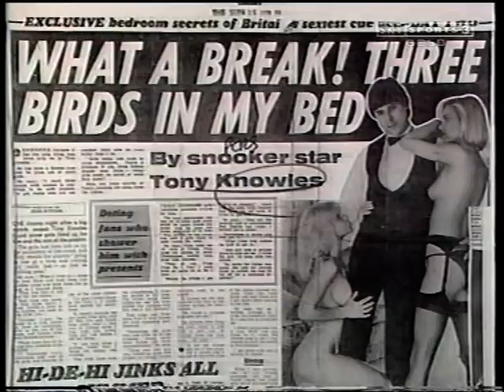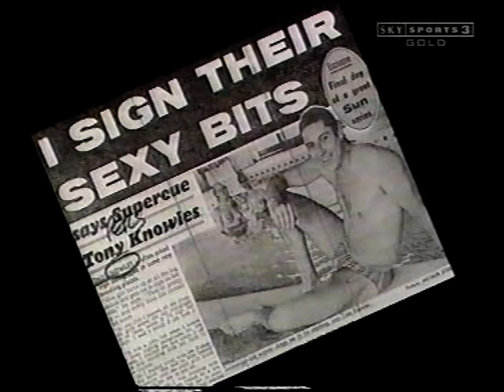Tony Knowles career retrospective on Steve Davis & Friends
Steve Davis & Friends was an entertaining snooker based series produced by Sky and involving interviews with individuals who had some form of significant involvement in the history of the game.  In this episode from 2000, Tony Knowles discusses his most notorious moments from his heyday, including the press scandals from the mid-80's and the most famous victory of his career over the man interviewing him.  Difficulties adapting to the modern day game are also discussed at length.

Fondly remembered as snookers very own Casanova from the games heyday in the 1980's, Tony Knowles was also one of the most fluent and stylish players of his era as this collection of archive footage highlights.  If you have any Knowelsy footage or memorabilia to trade or even if you'd just like to share your very own TK memories then please get in touch.